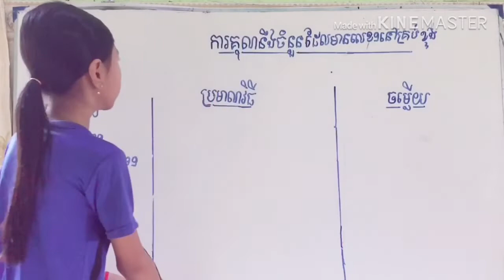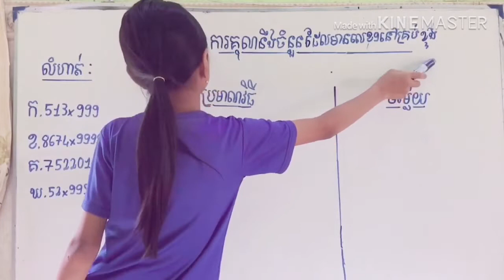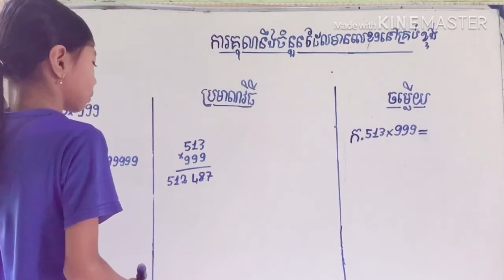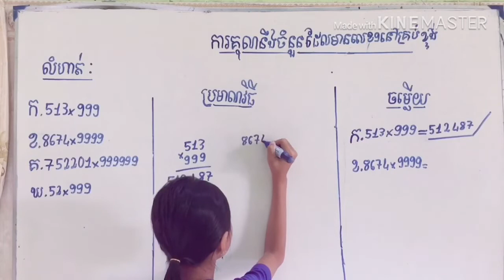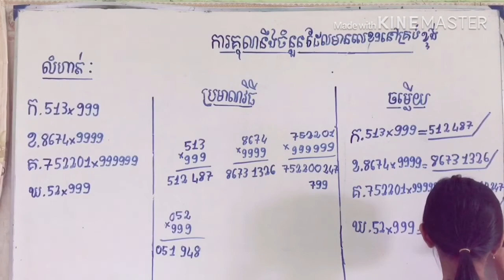| Special multiplication rules​ || Magical Trick || គុណលេខពិសេសរហ័ស|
បើចង់មើលវីដេអូផ្សេងទៀតសូមចូលទៅកាន់linkខាងក្រោម៖
●▬▬▬▬▬♥កម្រិតបឋម(ថ្នាក់ទី៥)♥▬▬▬▬▬●
●▬▬▬▬▬♥កម្រិតវិទ្យាល័យ♥▬▬▬▬▬●
-គោលបំណងនៃការបង្កើតវីដេអូនេះ គឺដើម្បីកូនខ្មែរចេះប្រើប្រាស់ពេលវេលាទំនេរអោយមានប្រយោជន៍ដើម្បីពង្រឹងពុទ្ធិបន្ថែមទៀត។យើងខ្ញុំសូមអធ្យាស្រ័យពីសំណាក់អ្នកទស្សនាទាំងអស់ ប្រសិនបើមានការខុសឆ្គងត្រង់ណា យើងខ្ញុំសូមទទួលនូវការរិះគន់ដើម្បីស្ថាបនា សូមអរគុណ!